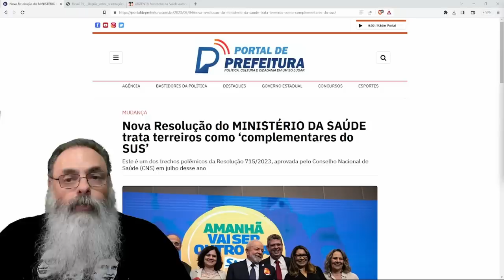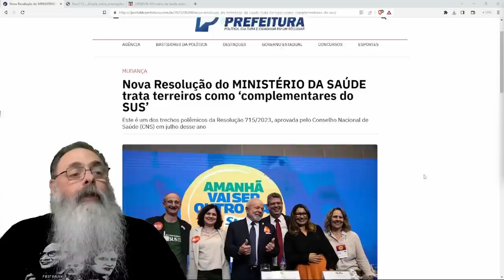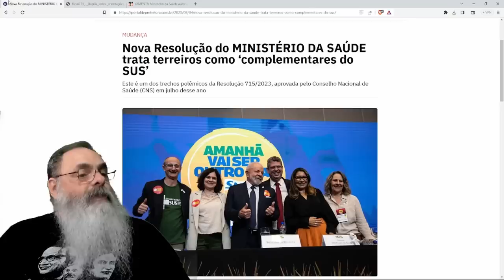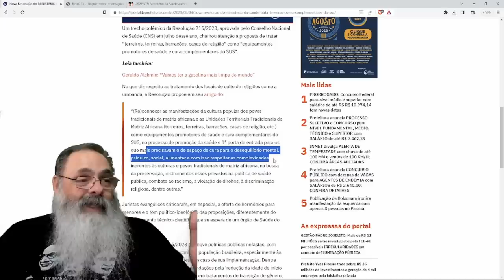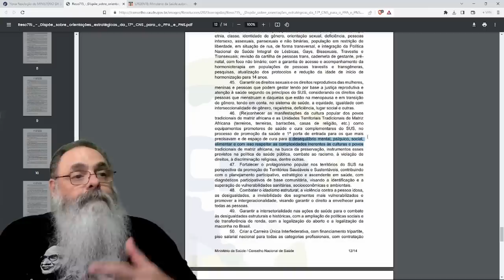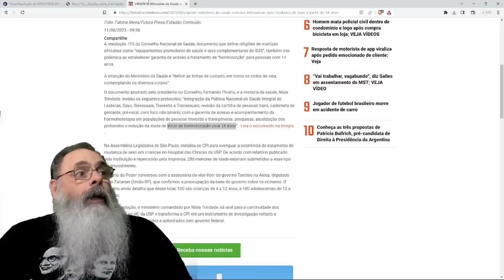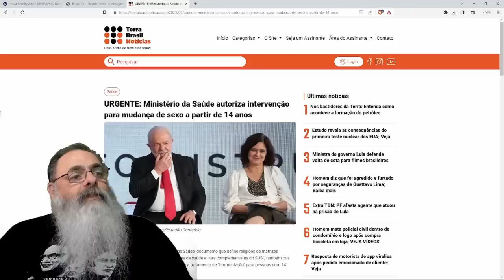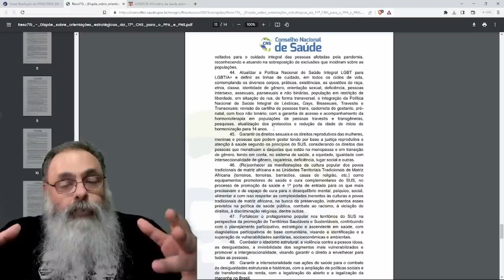CONSELHÃO da SAÚDE quer TERREIROS como COMPLEMENTO TERAPÊUTICO e TRANSIÇÃO de GÊNERO aos 14 ANOS